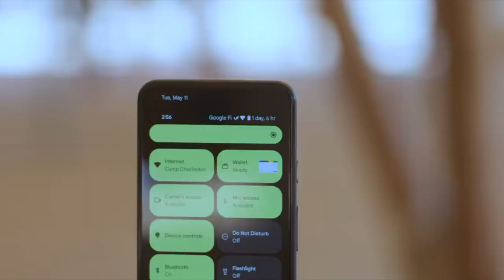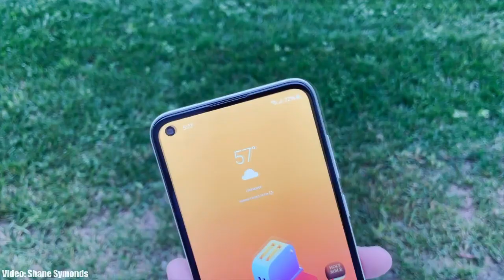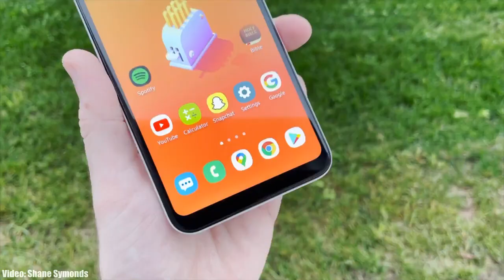Samsung Galaxy A21s Official Android 12 ONE UI 4.0 Update